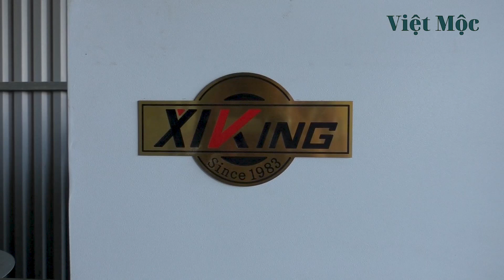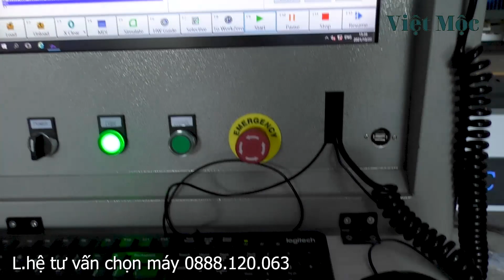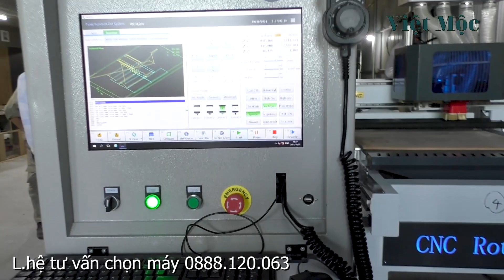CNC 4 Đầu Gia công 2 mặt Phục vụ Đào tạo Dạy học Nghề mộc Nội thất gỗ Công nghiệp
Dưới đây là những Link video mà Việt mộc đã tổng hợp, chia sẻ dựa trên kinh nghiệm gần 20 năm làm nghề gỗ của Việt. Nếu các bạn quan tâm. Hãy dành chút thời gian. Việt tin rằng, nó cũng rất có ý nghĩa và hữu ích cho các bạn.
- DUONG DUC VIET - NH Á CHÂU ACB - STK 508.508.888
©Tất cả những video Việt Mộc chia sẻ với các bạn, là do Việt Mộc Sáng tạo và thực hiện.
© Mọi hình thức Sao Chép, không được Việt Mộc đồng ý. Đều là không hợp pháp